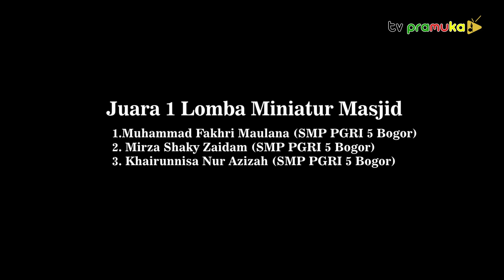[SekilasPramuka] Edisi Kamis 30 Maret 2023 - Kegiatan Seleksi Nyantri & Lomba Nyantri Kwarda Jabar